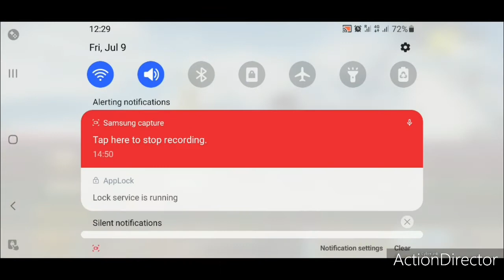11 KILLS IN LIVIK PUBG GAMING MKM..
Enjoy the game my frinds and support me